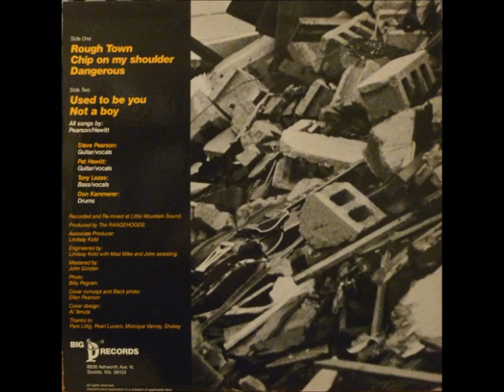The Rangehoods - Used To Be You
B1 on Rough Town EP (1984)